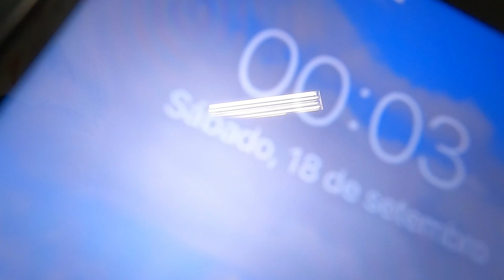MEU FILHO NASCEU !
Hoje estou aqui para um dos momentos mais felizes da minha vida... O nascimento do meu filho Renan.
Um vídeo emocionante, feliz demais pelo nascimento desse garoto !

ME ENVIE CARTAS OU ALGO
PARA ABRIR EM VÍDEO !
NOME: Cristiano Luiz Dorneles
CAIXA POSTAL: 163
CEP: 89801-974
CHAPECÓ/SC